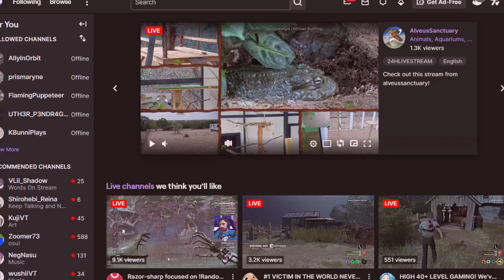FINALQUEST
The best day of Final's life.

Yurei Mutsuhito: @yureimutsuhitoch.2820

SphxIsNot does not have a site, but is a good boi